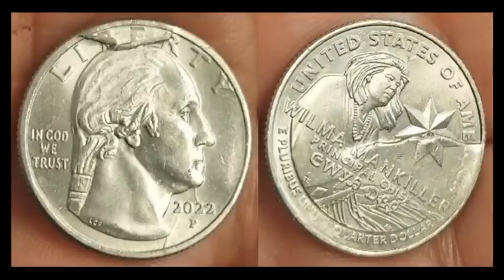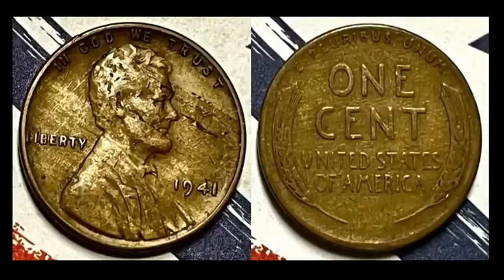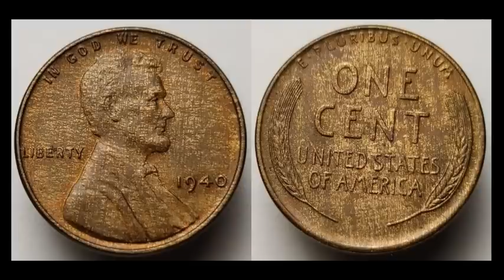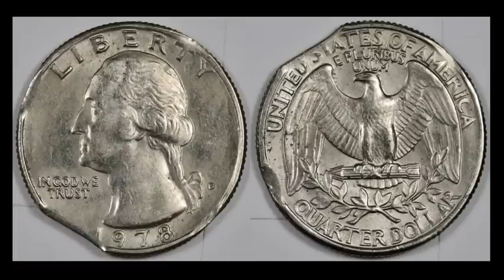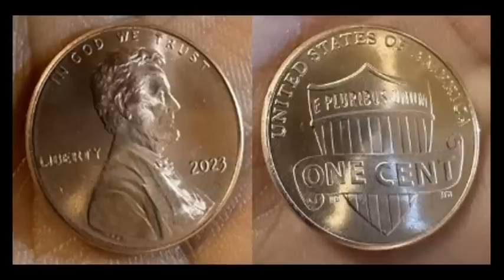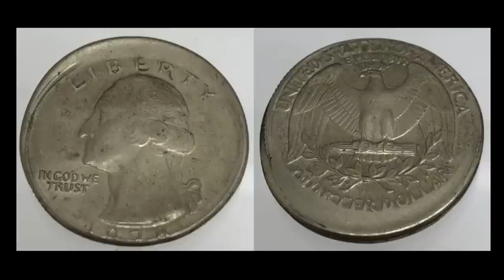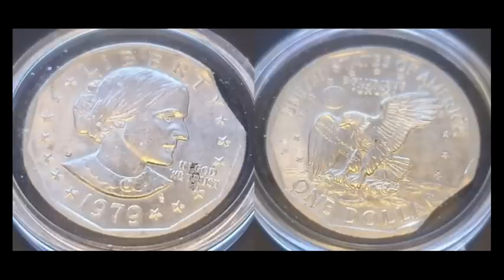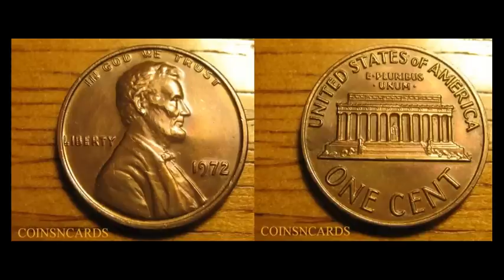⚡ACT NOW!⚡ Once Unloved Lincoln Cents Achieving Record Prices! POCKET CHANGE MARKET REPORT